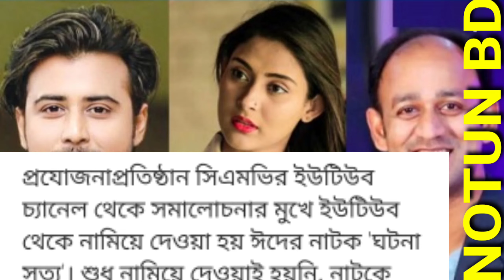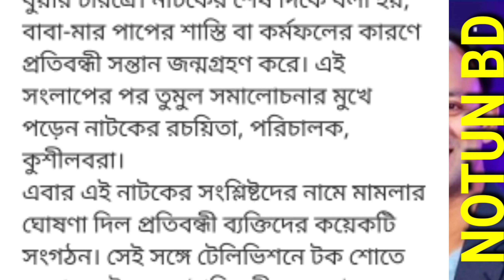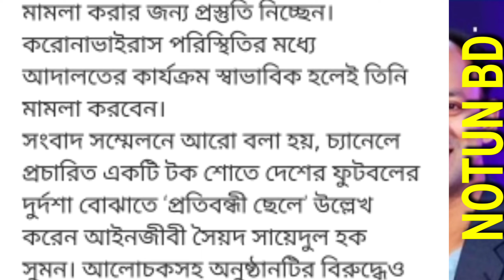নিশো,মেহজাবীন ও ব্যারিষ্টার সুমনের বিরুদ্ধে মামলা | বাংলা নাটকের আজকের নতুন খবর,news today-NOTUN BD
নিশো,মেহজাবীন ও ব্যারিষ্টার সুমনের বিরুদ্ধে মামলার প্রস্তুতি | বাংলা নাটকের আজকের নতুন খবর,news today -NOTUN BD

প্রশ্নের সমাধানঃ-
বাংলা নাটক
আজকের খবর কি
মেহজাবিনের নতুন নাটক
নিশোর নতুন নাটক
বাংলা নাটক ২০২১
নতুন নাটক
বাংলা নতুন নাটক
মেহজাবিন নাটক
নাটক ২০২০ নতুন
আফরান নিশো নতুন নাটক
মেহজাবিনের নতুন নাটক ২০২১
মেহজাবিন
বাংলা নাটক ২০২১
মেহজাবিনের নাটক
নিশোর নতুন নাটক ২০২০
আফরান নিশো নাটক
নিশো নাটক
বাংলা খবর
আফরান নিশোর নতুন নাটক ২০২১
বাংলা নিউ নাটক
মেহজাবিন নাটক ২০২১
নিশো মেহজাবিন নাটক
নিশো মেহজাবিন নাটক ২০২১
মেহজাবিন ও আফরান নিশো নাটক
মেহজাবিন ও নিশো নাটক ২০২১
মেহজাবিন চৌধুরী নতুন নাটক